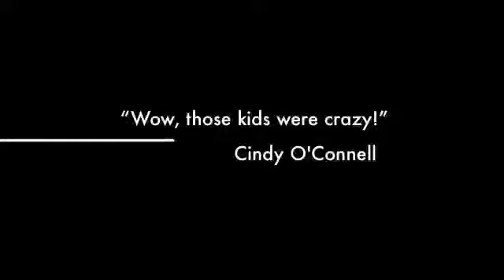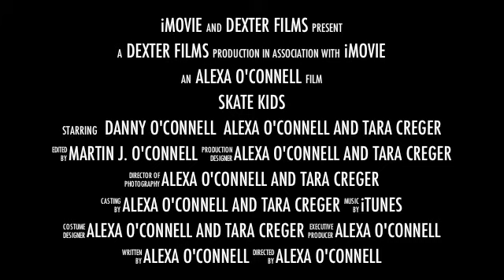Skate Kids Trailer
Skate Kid Trailer